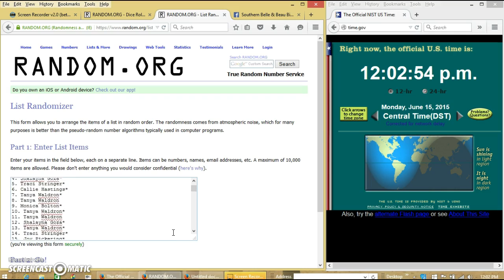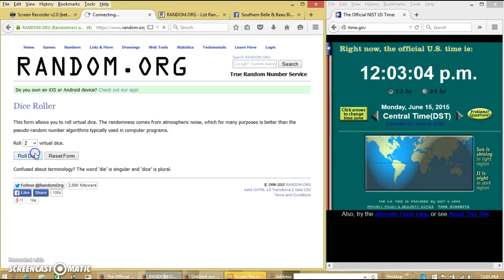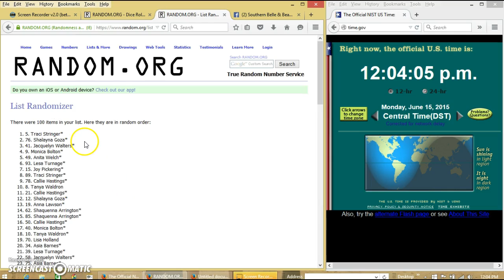Crystal's Mystery Box 6/15/15